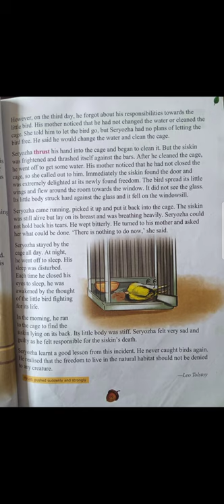Class 4, Lesson 8 The Little Bird (2nd part)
Class : 4
Lesson :8 The Little Bird